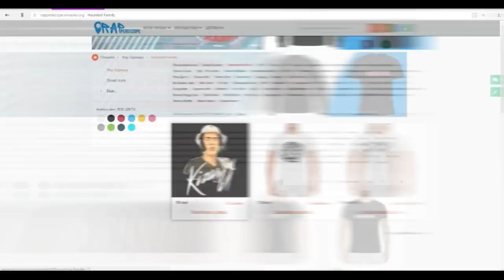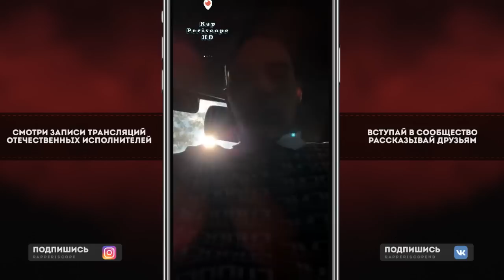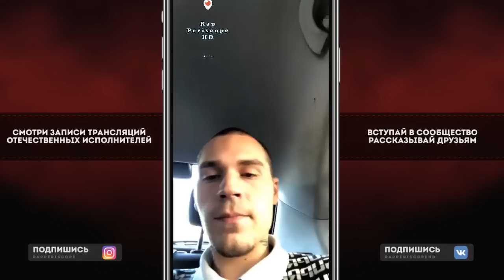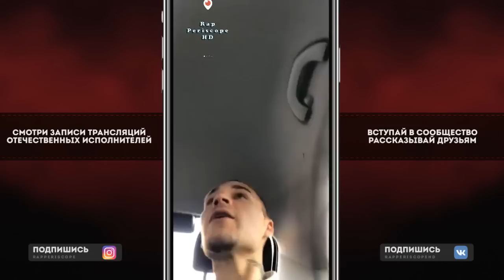Sasha SoHigh о Решении Суда, Haunted Family